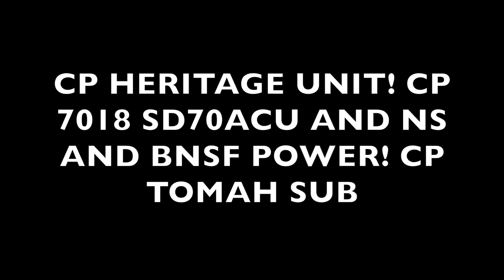CP HERITAGE UNIT! CP 7018 SD70ACU AND NS AND BNSF POWER! CP Watertown Sub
Taken on 4/21/21 Another quick trip to Portage WI and I caught my first ever CP Heritage Unit! Also during that day there were two BNSF locomotives and one NS locomotives in the yard and one BNSF and NS coupled on to a manifest and then I caught it far away it was pretty interesting but otherwise it was an Awesome day!

Train 1 NS 4382 BNSF 7728 Westbound Manifest 121 cars

Train 2 CP 8904 CP 7018 Maroon Paint Heritage Unit Westbound Intermodal 136 cars